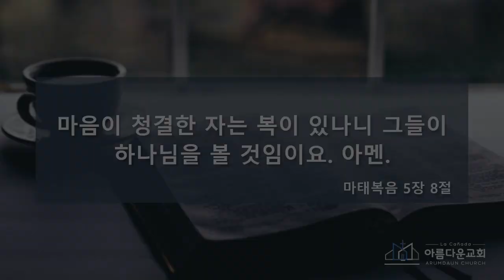예수님이 주시는 여섯번째 福 이야기 (청결한 마음) | 마태복음 5:8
Friday Night Service | 금요성령집회 | 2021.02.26
담임 이현동 목사

La Cañada Arumdaun Church | 라카나다 아름다운 교회
to get to know more about our church and ministry!